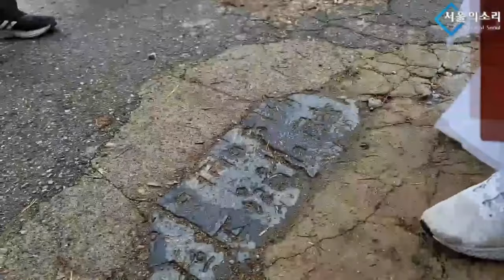독수리삼총사, 오월 영령 참배하며 윤석열 타도 다짐하다!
✅김건희 다큐 '퍼스트 레이디' 제작 리워드 펀딩 신청하기:
         5만원 (시사회 티켓 2매 + 포토 제작 에세이집)

 △ 월~금 오전 6시 : 류효상의 신통알
 △ 월~금 오전 8시 : 유용화의 뉴스코멘터리
 △ 월~금 오후 8시 : 이정헌의 허니라이브
 △ 월수금 오후 1시 : 박예슬의 톡터뷰
 △ 월 오후 4시 : 백은종 양희삼 안진걸의 세상속으로
 △ 화 오후 1시 : 백은종 깨어있는 박대희 기자의 가짜 뉴스 팩트 체크
 △ 화 오후 5시 : 백은종 정대택의 응징의 부활
 △ 수 오후 3시 : 김태형 백자의 ㅆㄷㄱ
 △ 목 오후 2시 : 김맹구와 선을 넘는 사람들
 △ 일 오후 9시 : 남태우의 민폐투어